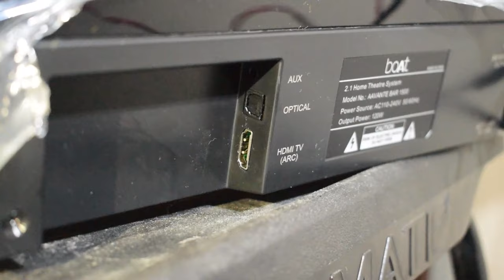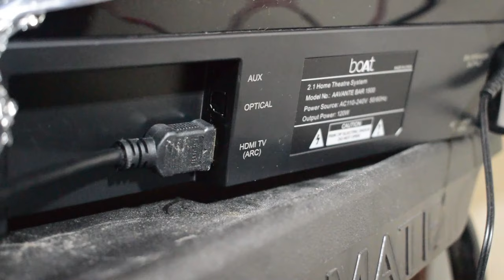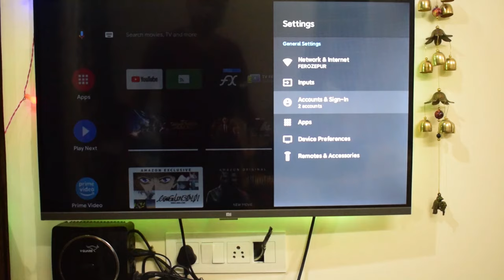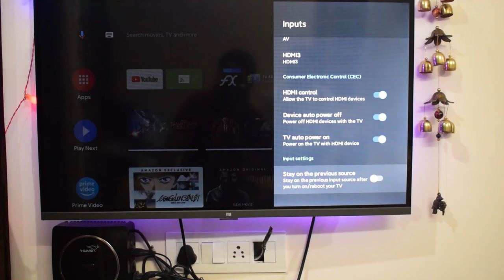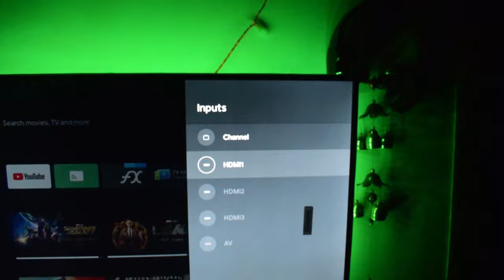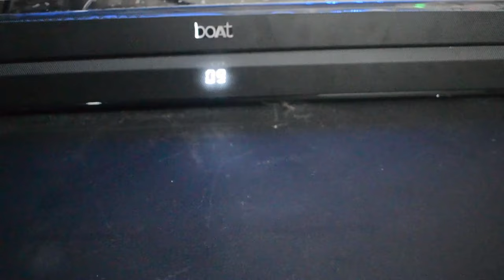Connect Boat Aavante bar 1500 to TV with HDMI Cable | Hindi | Tutorial | Sound Test | HD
Namaskar Dosto TechFun me aapka swagat hai , aaj ki video me aapko me btaunga ki Boat Aavante Bar 1500 ko TV k sath kaise connect krna hai HDMI cable k sath. To follow kriye simple se steps ko aur connect kr lijiye apna Home theater TV k sath...
Kuch bhi problem aati hai to bina deri kiye Comment section me ek message drop kro aur fir me jitni jalti ho skega utni jaldi rpl krke aapki help krunga :)